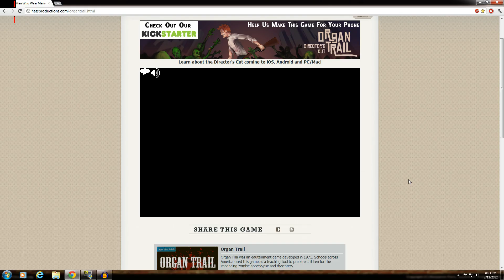Browser Thursdays - ORGAN TRAIL 02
Check out the Podcast I'm on! There's a new one each week and we cover the latest video gaming news: